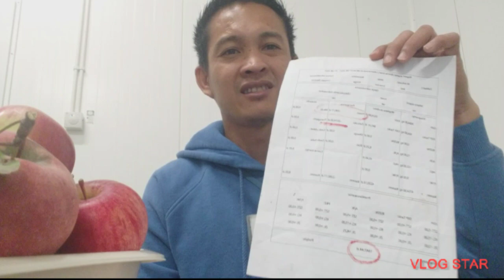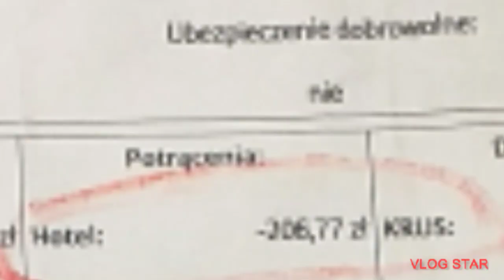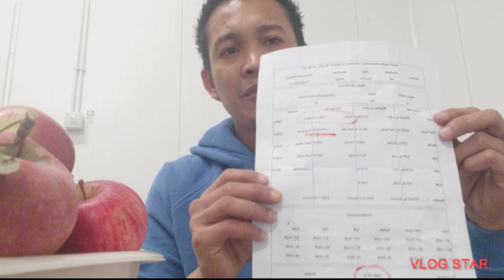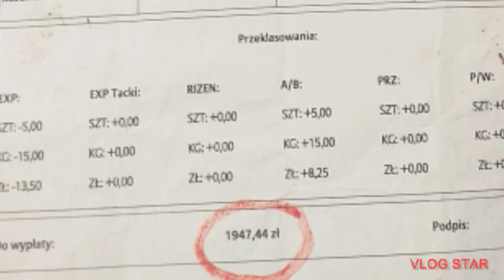salary mushroompicker in poland update/ sahod sa Poland/ filipino workers in Poland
salary in Poland